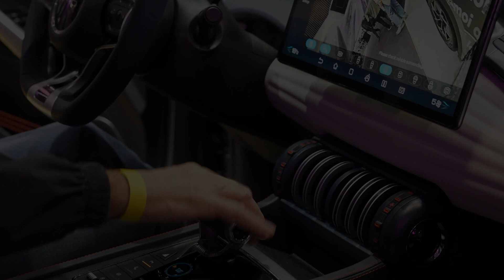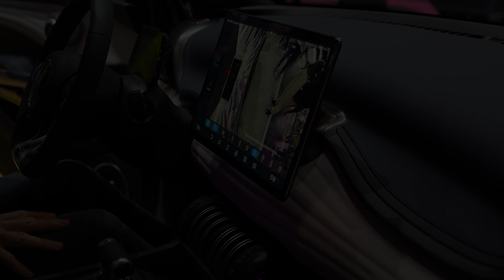2022 BYD COSMOBILIS Electric SUV Close Look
Music: Evan King - Context Sensitive - Enchiridion - Titan Striker